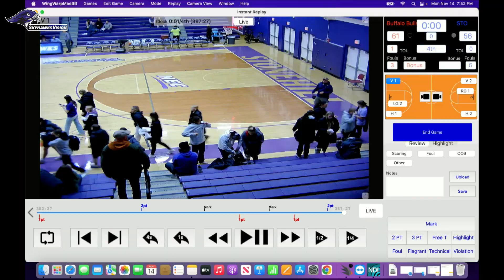Stonehill Women's Basketball Highlights/Postgame Interview vs Buffalo; November 14, 2022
Head Coach Trish Brown joins the Skyhawks Vision Broadcast following the Skyhawks 62-56 setback against the University at Buffalo on Monday evening.